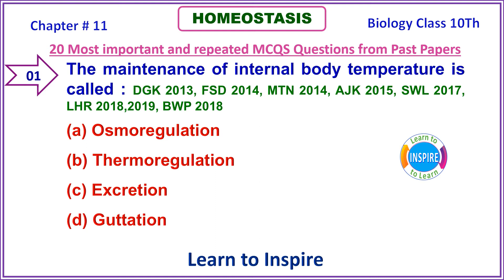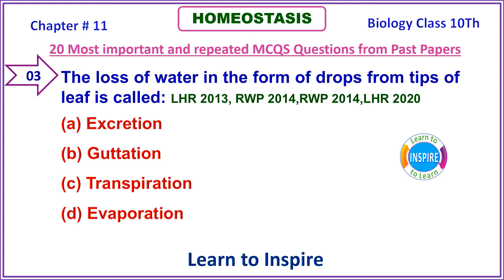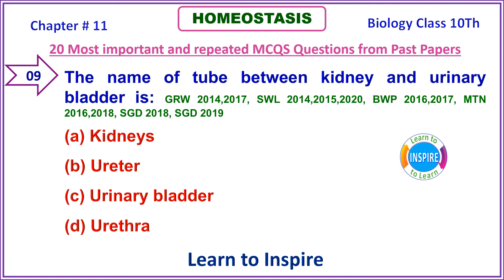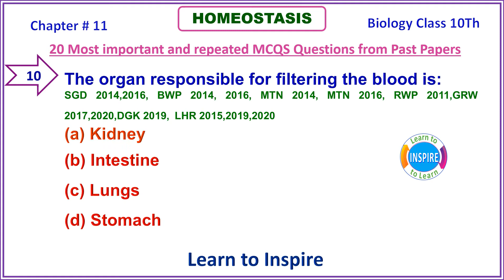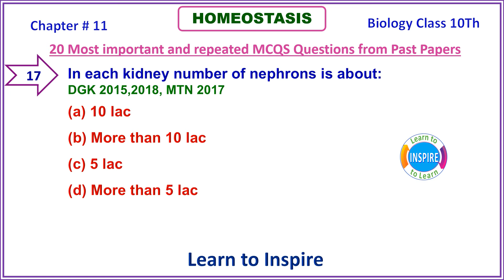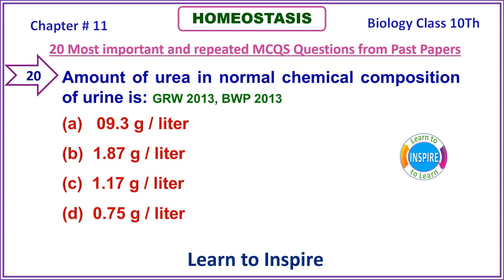Homeostasis 10Th Biology. 20 Most IMPORTANT,REPEATED MCQS.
Homeostasis, Chapter 11, Biology Class 10.
20 Most Important MCQS selected from past papers of All boards of Punjab

Also, watch Videos of 20 Most MCQS of other chapters.